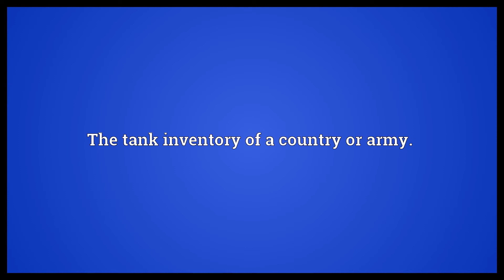Tank park Meaning